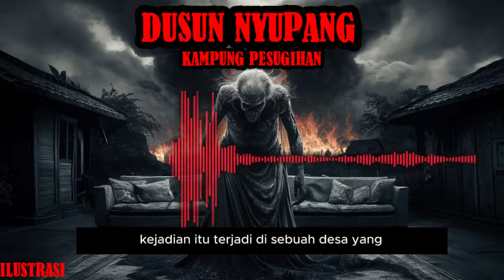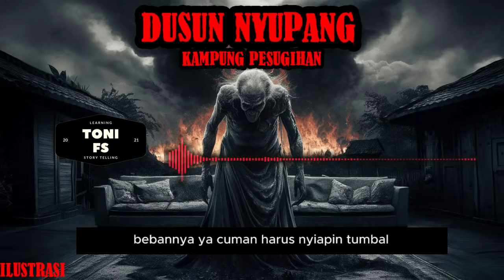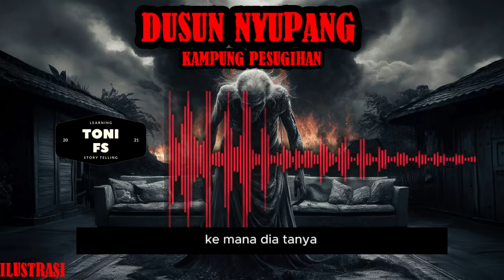WADAL DUSUN PESUGIHAN